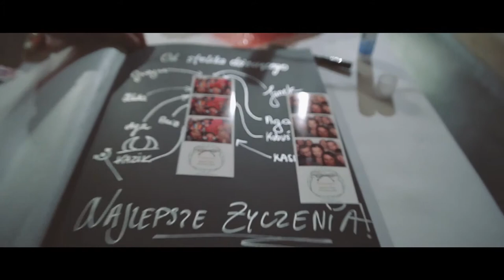Joanna & Piotr - Boho Wedding, Wedding Studios